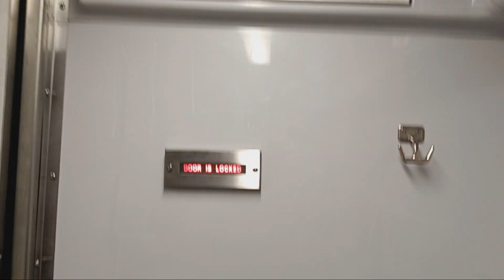MTA Long Island Railroad M9 restroom